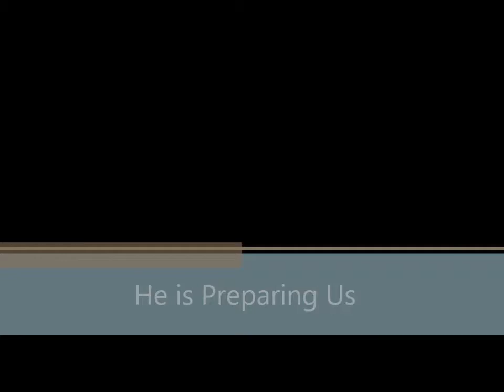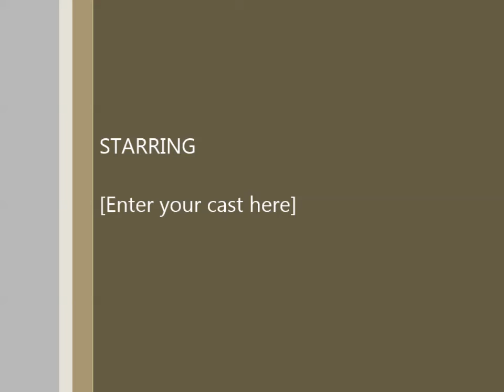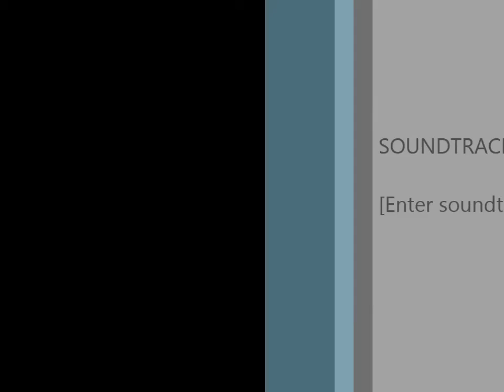He is Preparing Us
Sunday of the Advent 3 22 15.  God is preparing us for His second coming through the trials we face.